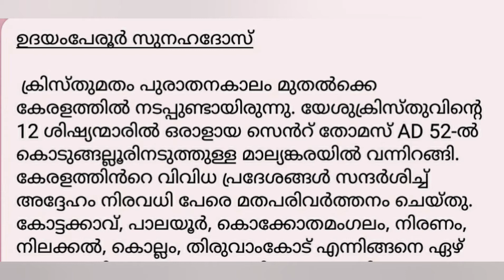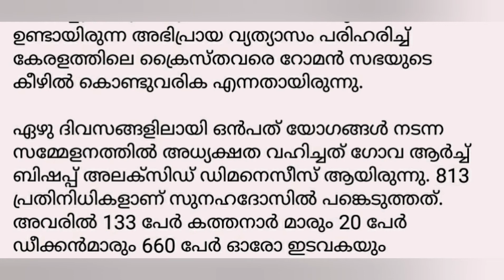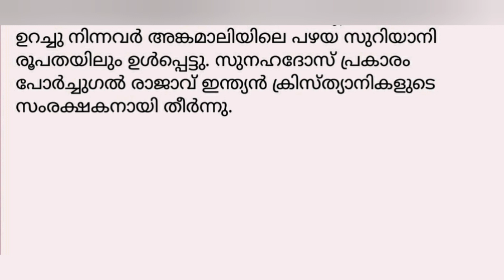ഉദയംപേരൂർ സുനഹദോസ് | The Synod of Diamper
The Synod of Diamper